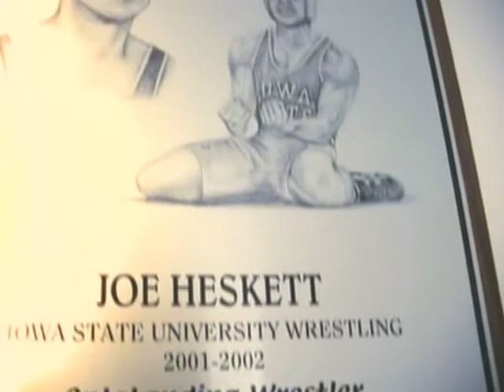RPW 163 Final | Joe Williams, Chicago Groove vs Joe Heskett, Iowa Stalkers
Year-Round Youth Wrestling Omaha, Nebraska | youth martial arts | wrestling program | Wrestling With Character | WWC365 | Focused on the Process | Passion First Wrestling Academy | Kaizen Wrestling Club